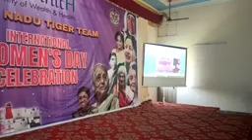March 5, 2023